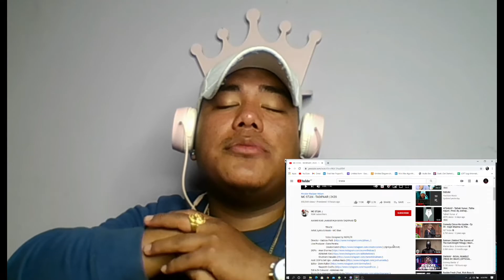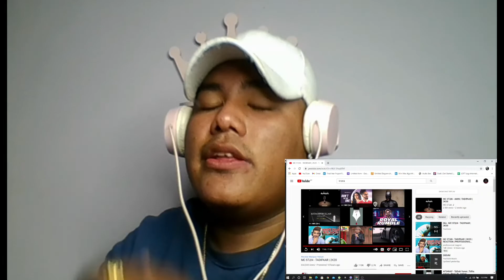MC STΔN TADIPAAR REACTION VIDEO | MC STAN TADIPAAR REACTION | MC STAN NEW SONG| NEPALESE REACTS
This is a REACTION VIDEO of the song Tadipaar by MC Stan / MC STΔN.
This is where I am reacting to the new Hip-Hop song ‘Tadipaar’ by Indian Rapper MC Stan, from his new album ‘Tadipaar’.